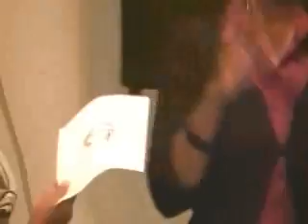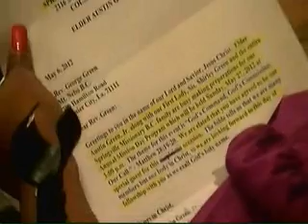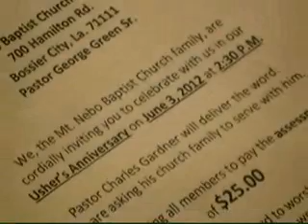2012-May-27-SundayMorningChurchService(WebVersion)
2012-MAY-27-SUNDAY MORNING CHURCH SERVICE
TODAY'S SERMON IS FROM THE BOOK(S) OF PHILIPPIANS 4:6-7
ENTITLED: "HOW TO FIND PEACE IN TROUBLING TIMES"
DELIVERED BY MINISTER LARRY WILLIAMS